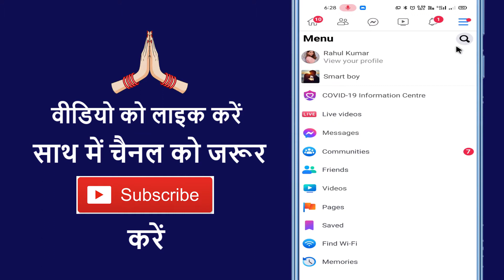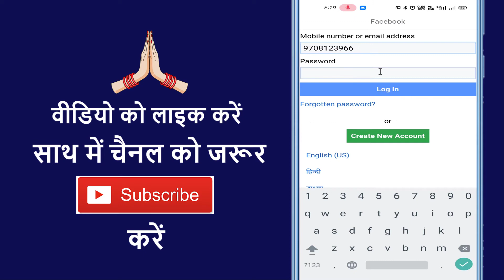Ek Phone Me 2 Facebook Lite Kaise Chalaye !! How To Add Another Account In Facebook Lite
Aaj ke is video me ham batane vale hai ki facebook lite par 2 id kaise chalate hain

➡ Queries Solved

1. Do facebook kaise chalayen
2. Do facebook account kaise banaye
3. Do facebook id kaise chalaye
4. Do facebook kaise banaen
5. Do facebook account kaise banaen
6. Do facebook id kaise chalayen
7. Do facebook ek sath kaise chalayen
8. Ek phone me do facebook kaise chalaye
9. Dual facebook kaise chalaye
10. How to use dual facebook account